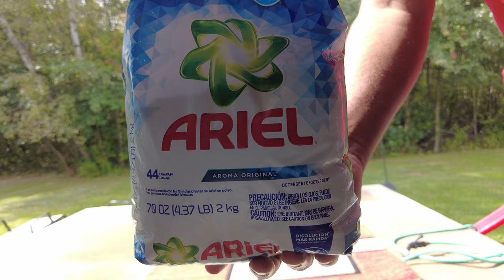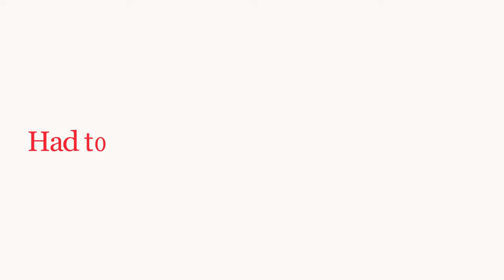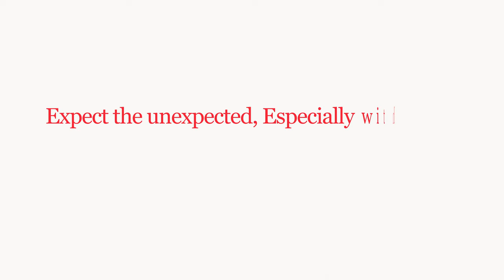Incredibly Satisfying Carpet Cleaning for Relaxation ASMR | Deep Sleeping, Relaxing, Stress Relief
I planned to clean the Rug which was quite dirty. As soon as I started cleaning this carpet the kids jumped in and with their activities it turned out to be a fun activity. we had a fun day. it was very relaxing and satisfying.

than something bad happened and my 2 years old got a deep wound on her leg from a wiper and we had to rush to hospital emergency. we stayed there for couple of hours. I completed the carpet later that day.

cleaning activities are very soothing and relaxing. they really take your stresses away and keeps you calm and satisfy.